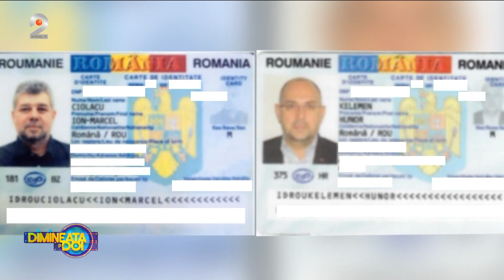Dimineata pe doi - Rujeola a facut inca doua victime!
Dimineata pe doi cu Greeg si Cernat - Rujeola a facut inca doua victime!

Astazi, 31 ianuarie, Nadina Zisu ne aduce cele mai noi stiri ale zilei:

- 3 tinere acuza un chirurg estetician ca le-a mutilat in timpul interventiilor estetice.
- 11 persoane au fost depistate cu malarie.
- Rujeola a facut inca 2 victime.
- Considerata boala batranetii, reumatismul afecteaza tot mai multi tineri.

📢 Urmareste noutatile Radio Impuls si pe Social Media 📢